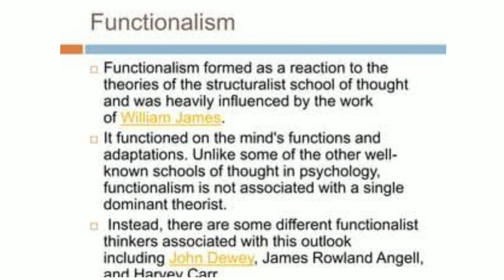Part 12 | உளவியல் பாடம் FUNCTIONALISM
*உளவியல் இ-புத்தகங்கள்:*

 இந்த இ-புத்தகம், 30 வகையான உளவியல் மூச்சுப் பயிற்சிகளை பற்றியும், அவற்றை பயிற்சி செய்யும் முறைகளையும் விளக்குகிறது

வாங்கிப்பயன் பெறுங்கள்!

(3) PSYCHOLOGICAL TECHNIQUES BOOK in Tamil- உளவியல் நுட்பங்கள்:
வாங்கிப்பயன் பெறுங்கள்!